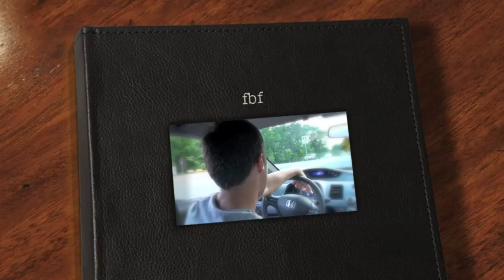fbf no cellings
Asmir Zohorovic, Alem Berbic, Semir Terzic